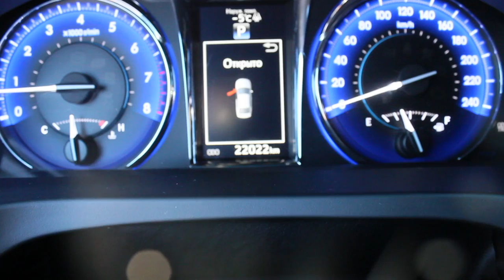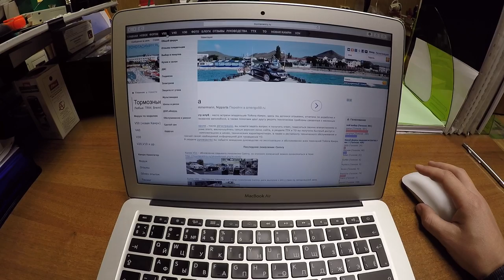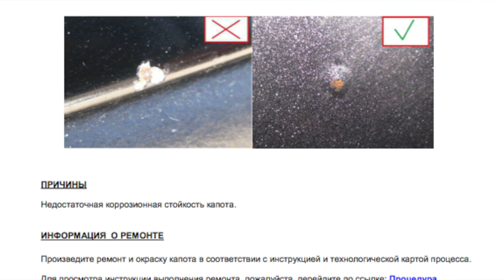Новая Camry 2016 уже не та. Где былое качество? У фанатов бомбит.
Всем привет! Так как у владельце и ярых фанатов действительно бомбануло снял вторую часть (она же последняя) про новую Тойоту Камри на видео абсолютно другой авто, но тоже косячный.